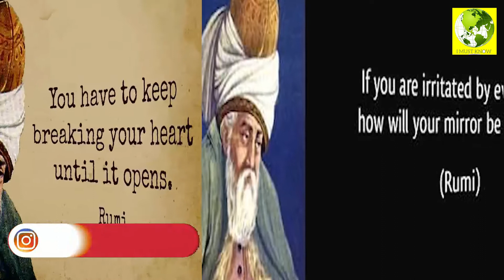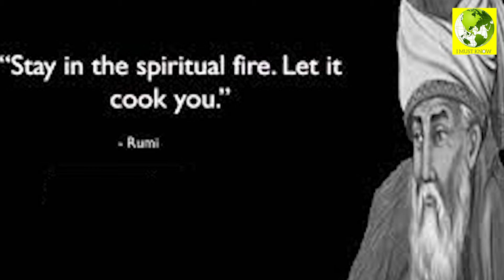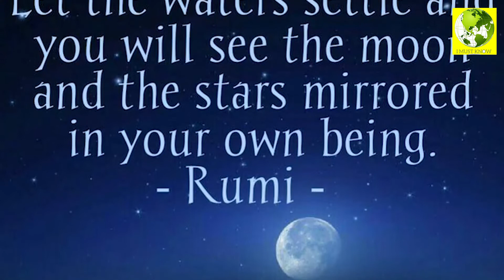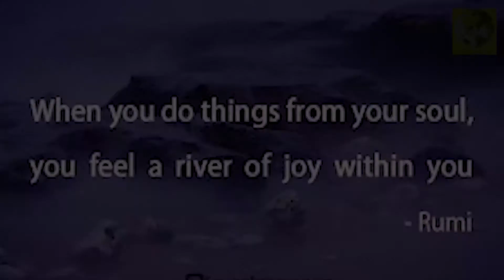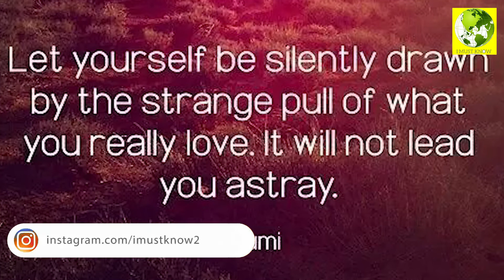Top 10 Molana Rumi Quotes || I Must Know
Rumi, was a 13th-century Persian poet, faqih, Islamic scholar, theologian, and Sufi mystic originally from Greater Khorasan in Greater Iran.

Top 10 Molana Rumi Quotes
**Molana Rumi Quotes**
**Rumi**